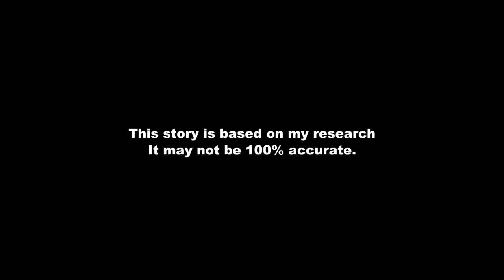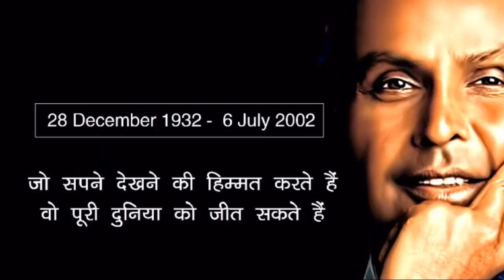Dhirubhai Ambani Success Story In Hindi Reliance Industries Founder Biography HD